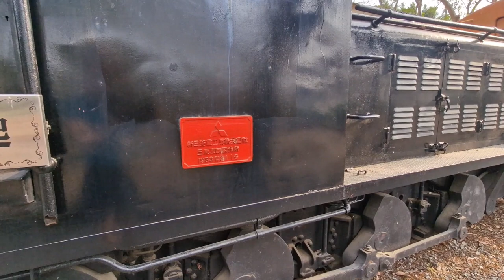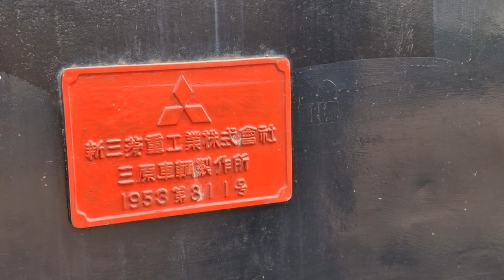#124: Taiwan - Alishan Forest Railway Garage Park in Chiayi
*** 3 YEARS RAILHERBIE @ YOUTUBE ***
Der Alishan Forest Railway Garage Park in Chiayi in Taiwan ist die Basis der weltberühmten Alishan Forest Railway. Hier finden Sie eine Sammlung aller erdenklichen Züge. Neben dem hier geparkten kleinen Zug, der sogenannten alten Dampflokomotive „Black Head“, gibt es auch Dieselmotoren, frühe Zypressenwagen, Speisewagen und dergleichen.
Das Railherbie Team
The Alishan Forest Railway Garage Park in Chiayi, Taiwan is the base of the world famous Alishan Forest Railway. Here you will find a collection of every imaginable move. In addition to the small train parked here, the so-called old steam locomotive "Black Head", there are also diesel engines, early cypress cars, dining cars and the like.
The Railherbie Team